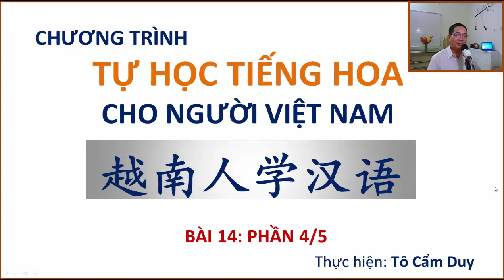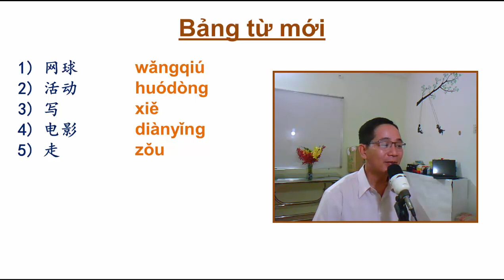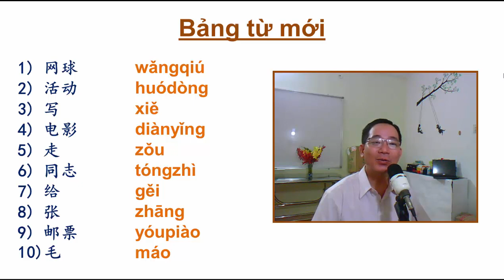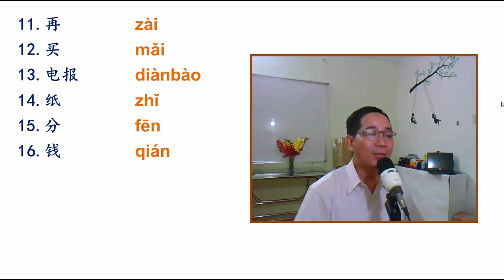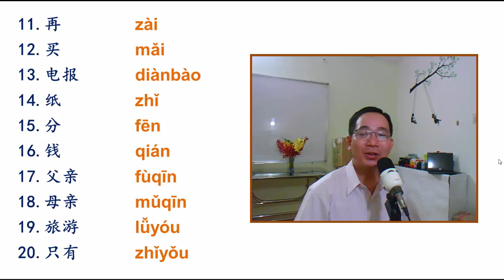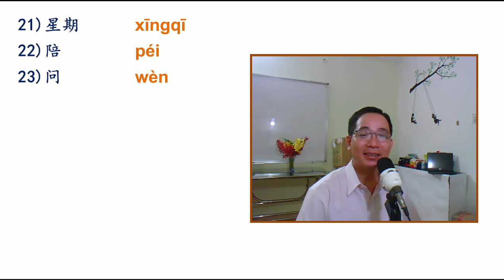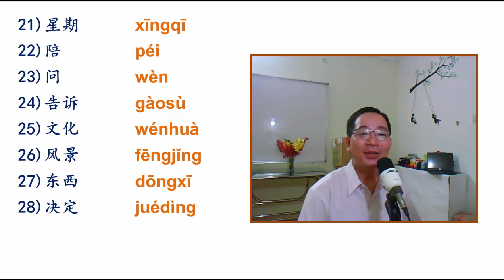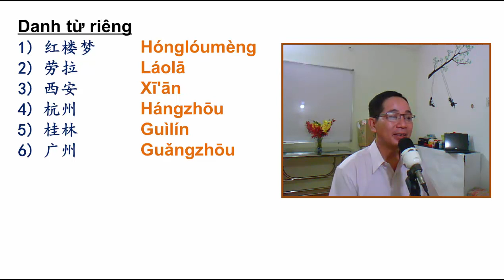PHẦN 4/5 CỦA BÀI 14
Trong phần này, chúng ta cùng nhau ôn lại bảng từ một lần nữa trước khi vào đọc các đoạn đàm thoại và đoạn văn ngắn. Thần chào.